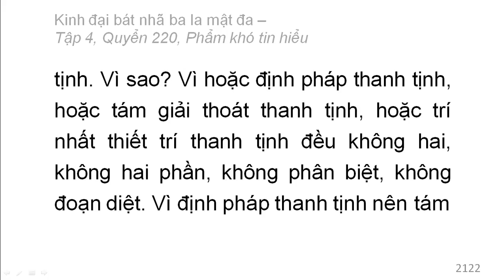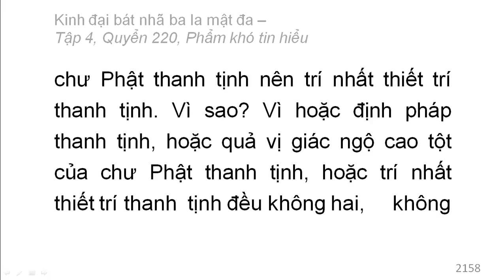600 quyển Kinh Đại Bát Nhã Ba La Mật Đa: Quyển .../600 (tiếp) (đọc lần 2)